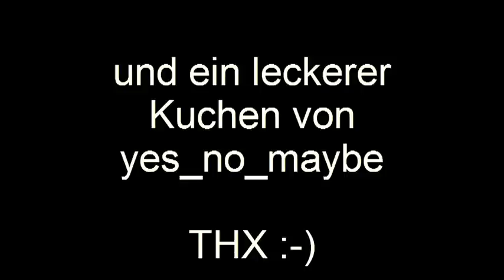T5 Geocaching "Augen auf und durch" (Bramburis 3000er) - by coogarblueeye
Geocache "AUGEN AUF UND DURCH"
GC13XV7 D2/T5/R